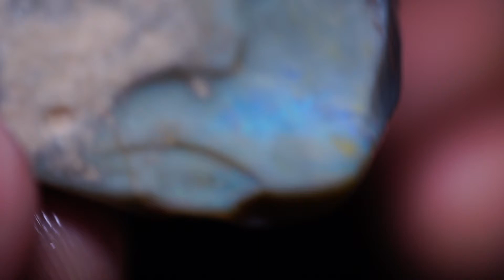R00116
75 Carat Australian Lightning Ridge Rough Opal Specimen